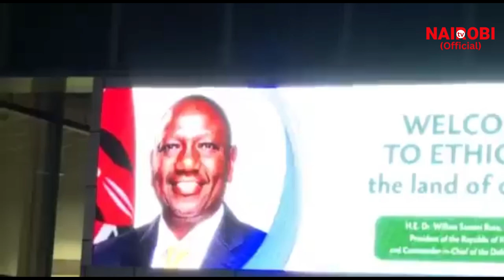See what these beautiful Ethiopian Ladies did to President Ruto today after he landed in Addis Ababa